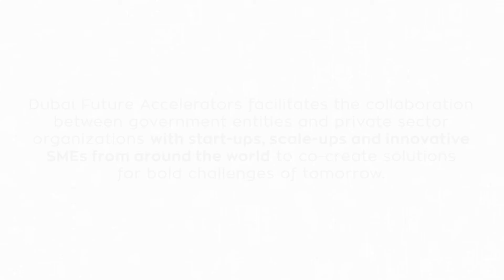DFA Cohort 7 - Dubai Health Authority - Challenge 2: Reduce Waiting Times in Emergencies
Dubai Health Authority aims to reduce patient waiting times in emergencies by using advanced and cutting-edge technologies.
If your product reduces the waiting time in emergencies, apply today for a chance to join cohort 7